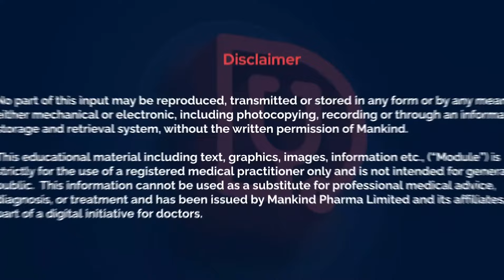What is Pulmonary Hypertension? | Docflix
Dr Rahul Mehrotra, Cardiologist and Dr Tarun Sharma, Pulmonologist will present Pulmonary Hypertension from their respective vantage points and discuss on how these two specialties can join hands for better patient outcomes.